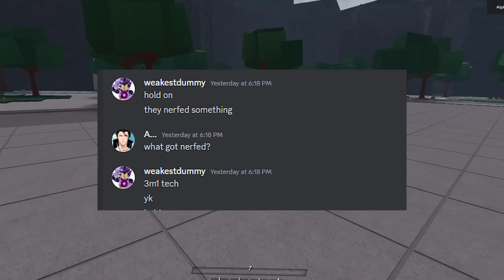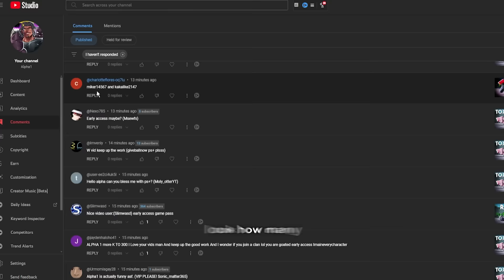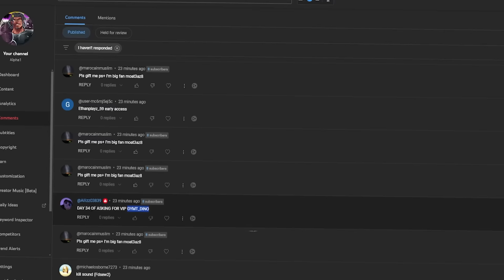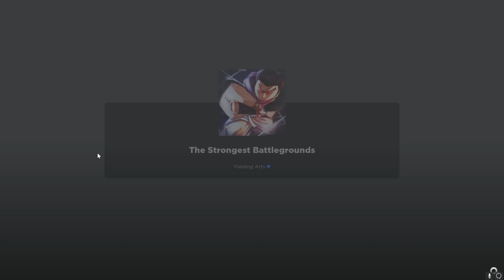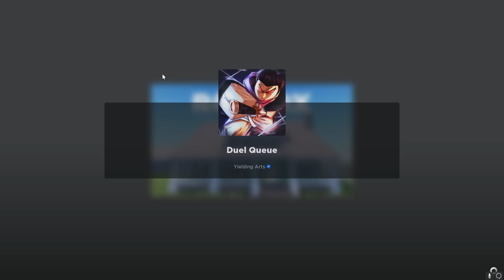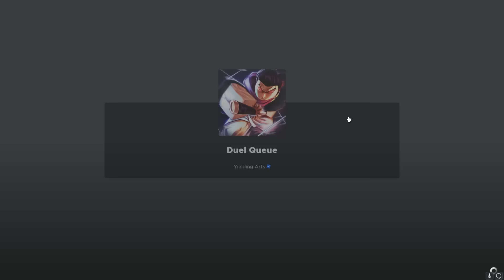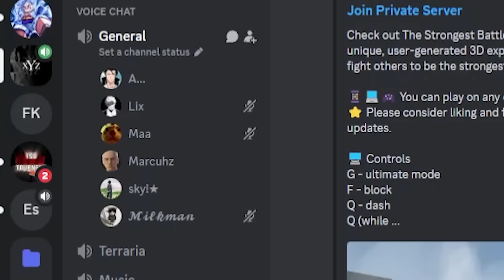They Nerfed Pros In Roblox Strongest Battlegrounds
Stealing People Outfits On Roblox Strongest Battlegrounds

Tags strongestbattlegrounds, roblox strongest battlegrounds, metal bat , how to combo with metal bat, best combos, saitama battlegrounds